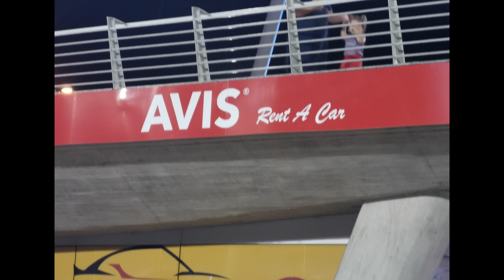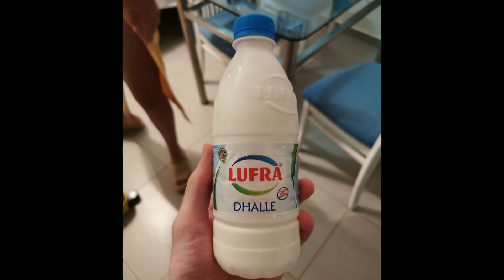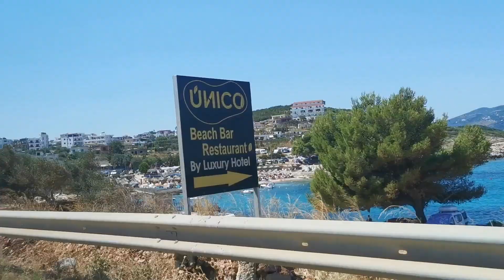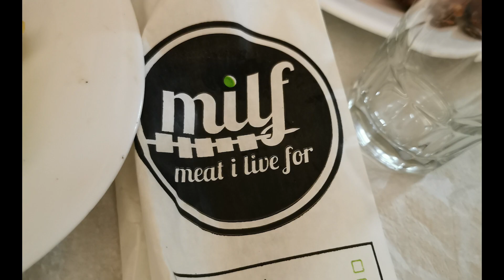cose viste in ALBANIA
Ho filmato tutte le cose particolari che ho visto in Albania.
Ero solo in vacanza, quindi questo non sarà un documentario molto istruttivo (magari un giorno).
Non avevo spezzoni di Saranda di giorno e quindi ho messo il paese vicino, non ditelo a nessuno.

ATTREZZATURA
Filmo con questo
Con questa luce
Questo microfono esterno
E questo microfono per la narrazione